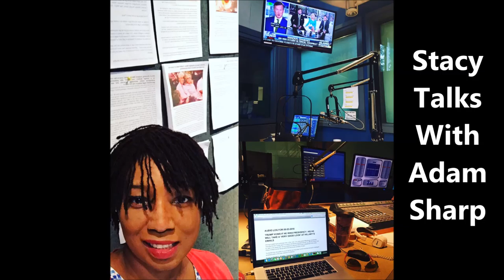Stacy On The Right with Adam Sharp not allowed to enter Eric Greitens' Town Hall.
Stacy Washington is your host for “Stacy On The Right” airing Sunday nights from 7p to 9p on FM News Talk 97.1 radio in St. Louis, MO.  This On Demand Audio features Stacy talking with Adam Sharp, a Missouri resident  and a blogger at sharpelbows.net, who was not allowed to enter an Eric Greitens “Town Hall.”